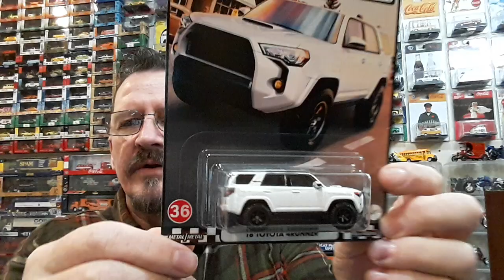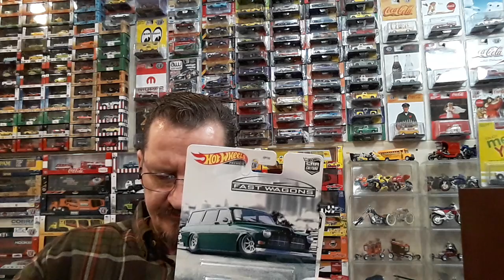NEW HOTWHEELS BLVD SET, AND A PKG FROM OUR BUDDY FERN